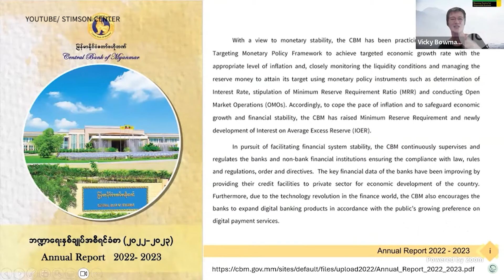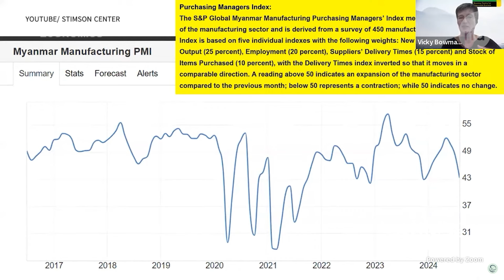စစ်ကောင်စီကို ပိတ်ဆို့အရေးယူမှု ပြည်သူတွေမထိခိုက်အောင်လုပ်ဖို့ MCRB တိုက်တွန်း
■ ၂၀၂၁ ခုနှစ် စစ်တပ်က အာဏာသိမ်းလိုက်တဲ့နောက် မြန်မာနိုင်ငံရဲ့ စီးပွားရေးကဏ္ဍ အားလုံးနီးပါး ကျဆင်းနေတယ်လို့ မြန်မာနိုင်ငံမှာ စီးပွားရေးလုပ်ငန်းတွေ တာဝန်ယူမှု ရှိစေရေး ဆောင်ရွက်ခဲ့တဲ့ MCRB အဖွဲ့က မစ္စဗစ်ကီဘိုးမန်း (Vicky Bowman) က မနေ့က လုပ်တဲ့ မြန်မာ့အရေး အွန်လိုင်း ဆွေးနွေးပွဲတစ်ခုမှာ ပြောသွားပါတယ်။ နိုင်ငံတကာအနေနဲ့ မြန်မာနိုင်ငံအပေါ် ပိတ်ဆို့အရေးယူမှုတွေ ချမှတ်တဲ့နေရာမှာ မြန်မာပြည်သူတွေနဲ့ အနာဂတ်မှာ ဖက်ဒရယ်ပုံစံ စီးပွားရေး နာလန်ထူနိုင်မှုအပေါ် မထိခိုက်အောင် အရင်လေ့လာကြဖို့ သူက တိုက်တွန်းပါတယ်။ အပြည့်အစုံကို ကိုရဲခေါင်မြင့်မောင်က တင်ပြထားပါတယ်။